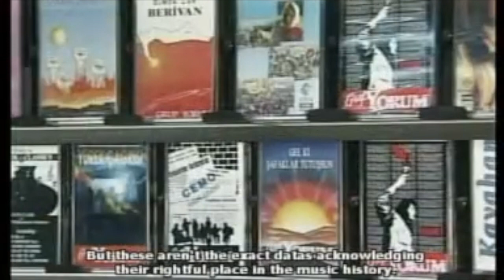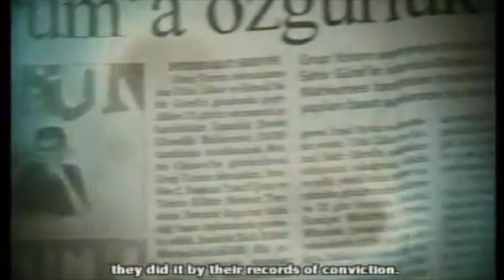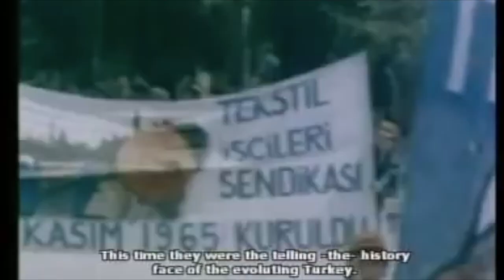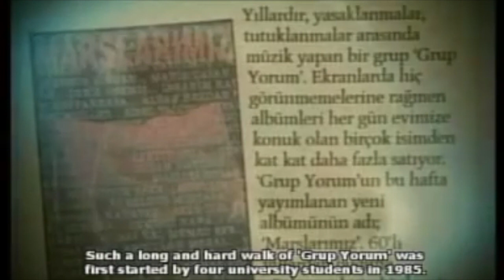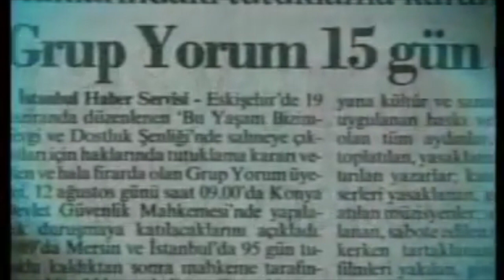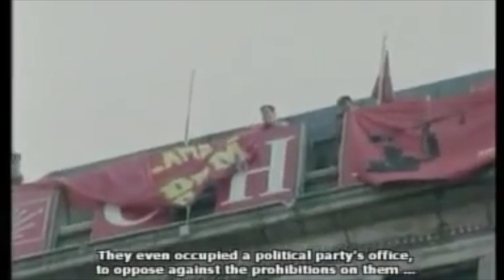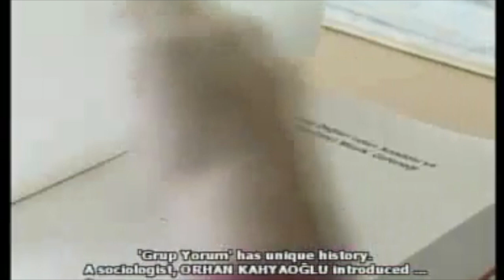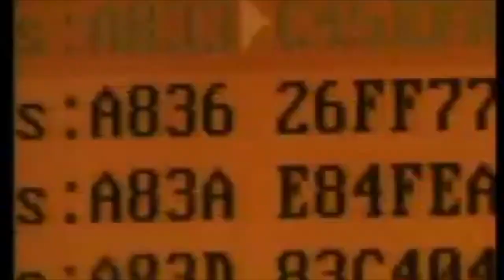Grup Yorum Documentary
Grup Yorum is a music band from Turkey known for their political songwriting. Grup Yorum (Yorum means interpretation or comment in Turkish) has released twenty-three albums since 1987. Some of the group's concerts and albums were banned over the years, and some of the group members were arrested and also tortured. Yorum remains popular and their albums continue to sell well in Turkey and internationally. Yorum has also given concerts in Germany, Austria, Australia, France, Italy, the Netherlands, Belgium, Denmark, United Kingdom, Greece and Syria.

The group composition has been in a constant state of change since the group's inception, and its members have continuously experienced political oppression including over 400 arrests and trials (approximately 400). Their albums have been seized by police and their concerts banned, but despite this Grup Yorum has been one of the top selling groups in the history of Turkey. The band gave their 25th anniversary concert on 12 June 2010 in İnönü Stadium, home to sports club Beşiktaş J.K.. The concert was attended by 55,000 fans. Starting in 2011, Grup Yorum began an annual series of free concerts entitled Tam Bağımsız Türkiye, the first two of which attracted 150,000 and 250,000 fans respectively.